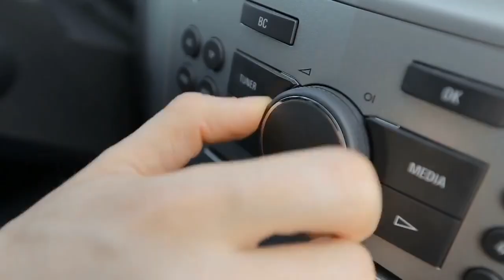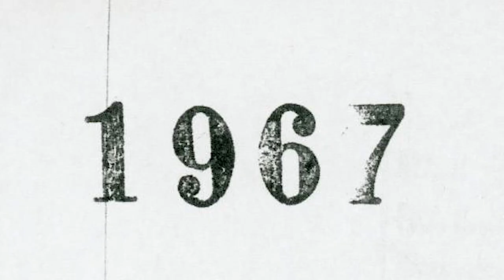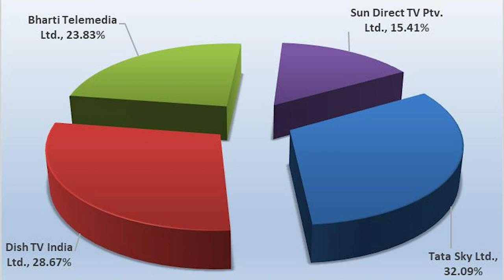HISTORY OF INDIAN TV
In January 1950, The Indian Express reported that a television was put up for demonstration at an exhibition in the Teynampet locality of Madras (now Chennai) by B. Sivakumaran, a student of electrical engineering. A letter was scanned and its image displayed on a cathode ray tube screen. The report said that "It may be this is not the whole of television but it is certainly the most significant link in the system" and added that the demonstration of the sort could be the "first in India".

The first TV transmitter of India was installed in the Electronics and Telecommunications engineering department of the Government Engineering College, Jabalpur, on 24 October 1951